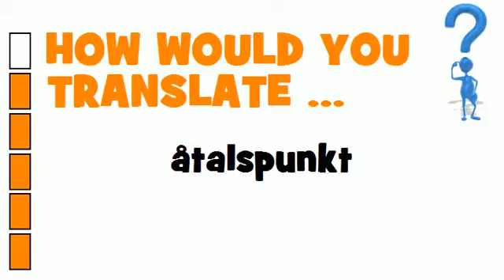SWEDISH TRANSLATION QUIZ = åtalspunkt